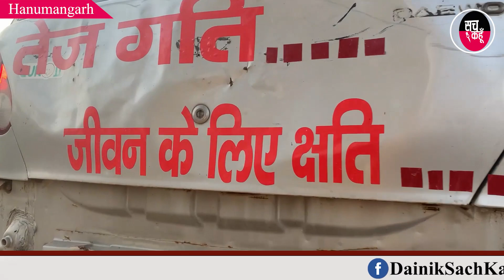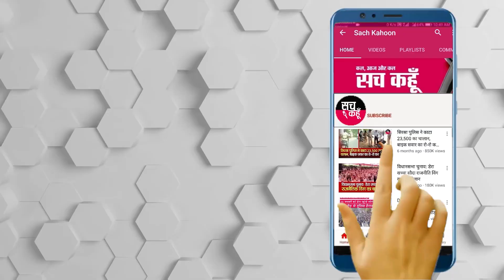राजस्थानियों ने सड़क हादसों को रोकने का निकाला ग़ज़ब तरीक़ा